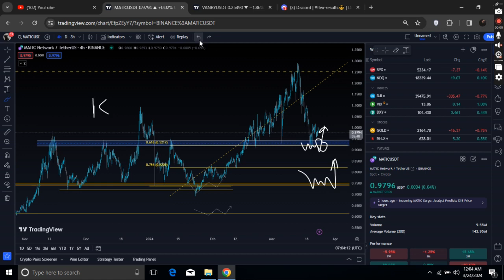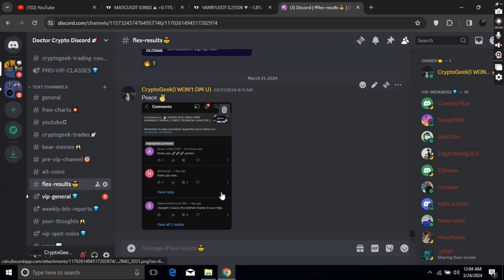🔥MATIC BUYING ZONE(BUY SIGNAL PRINTING) | MATIC TECHNICAL ANALYSIS | MATIC PRICE PREDICTION 2024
Queries Solved:-
1)MATIC  technical analysis 2)matic news today.
3)MATIC price updates Today.
4)MATIC next price targets.
5)Matic update and price technical analysis.

In this video we'll walk you through:
- MATIC Technical analysis .
- MATIC Price prediction.
- MATIC next price targets
- MATIC Price 2023
- MATIC New charts Today
- GLMR Technical Analysis 2023
-  MATIC signals

TIMESTAMPS

0:00  MATIC Price Action & discord.
1:30  MATIC Technical analysis.
3:40  MATIC  Potential trade
5:40  whats next
7:30 outro

In this video i share veiws on MATIC Technical analysis,MATIC PRICE PREDICTION, Market Analysis and best trading indicators for 2023 that works on any stocks,crypto.